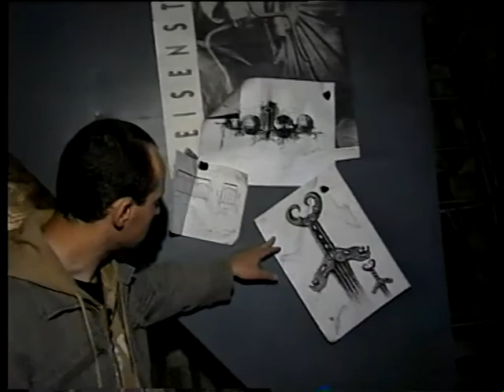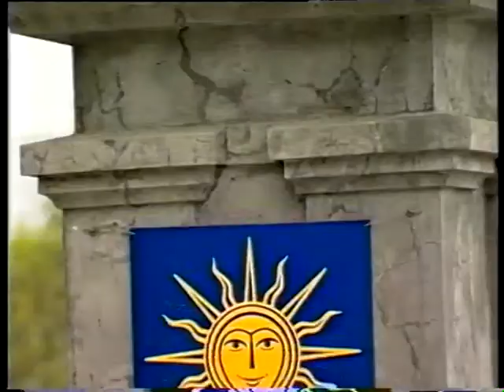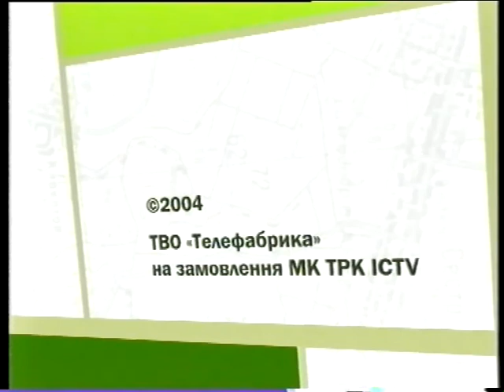PODOROŻNYK 06--Kamjaneć-Podilśkyj, Pawło Neczytajło, Powitriani Kuli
• perejdit za lankow
• klacnit «Perekazaty» (oplatyty)
• dali oberit Sumu ta Valütu plateżu
• no i wjo! ;0)

Rozvažajlivka PODOROŽNYK vyxodyła na ICTV u veresni-łystopadi 2004 roku:
akkurat do Peršogo Majdanu dotjagła ;)

Vsjogo buło pidgotovłeno 12 vypuskiv, xoča vidznjatyx materijaliv vystarčyło b na usi 52.
Pisla vyxodu PODOROŽNYKA na nyzci inšyx tełekanaliv počały z'javlatysja kupy podorožnix peredač,
čomuś nadzvyčajno sxožyx za formatom ;)

Razom z tym, na ICTV skazały, že to «нє рєйтінґ».

Zvisno, ozyrajučyś nazad na 10 rokiv rozumiješ, ščo i te, i se možna buło b zrobyty krašče v sto-krat.
Ałe koły programu zapxnuty na zadvirky sitky movłennja kanału — to tam by i sam Savko Šustryj buv by нєфармат! ;)

Napered pereprošuju za ne duže dobru jakisť vydyva:
robyv sobi zapasnyj prymirnyk NE z pervotvoru, a vže iz peregnanogo na VHS-kasety:
namagavsja buď-ščo zberegty cju programu, a osobłyvo texničnyx možłyvostej NATODI ne buło pid rukamy.

Vtim, može u sxovkax ICTV deś šče i zberegłysja BETACAMy-pervotvory.
Xoča navrjad čy.
Bigav pered kameroju — Jurko Zełenyj,
vaš pokirnyj sługa.

Usim zakerovuvav ta vystradav — Ivan Jasnij,
toj samyj režyser, jaky Gałopom Po Evropax z Igorkom Pełyxom stvoryv.

Poperednjo vynjuxuvav, v jaku šparynu krašče zalizty — Romko Małko,
nyni znanyj novynar ta svitlar u faxovyx kołax.

Nu a takož še ciła kupa dobryx xłopakiv ta júnok,
imena jakyx nadybete u tytrax ;)